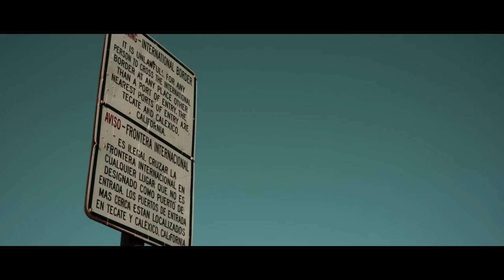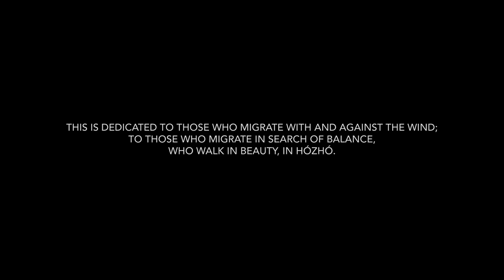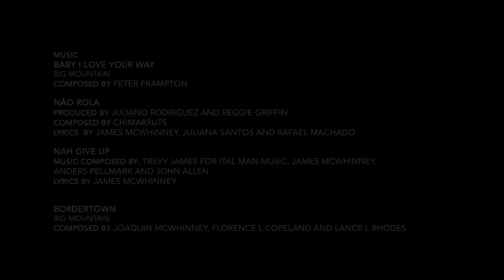Big Mountain - Deportation Nation [Short Documentary 2018]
Deportation Nation - Big Mountain featuring Dr. John D. Marquez

This music video is dedicated to those who migrate with and against the wind; to those who migrate in search of balance, who walk in beauty, in hózhó.

Production Company: Zapata Filmes
Video producers: Douglas Limbach and Juan Zapata
Director of photography and Camera: Pablo Chasseraux and Juan Zapata
Editing and illustrations: Vinicius Fontoura
Animation, Colorimetry and Graphic Design: Voltaire Barbieri

Production:
Big Mountain